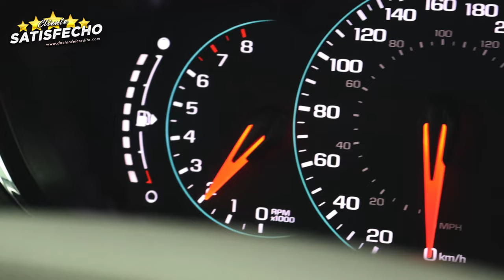Es nuestro cuarto vehiculo - 2020 Chevrolet Trax LT - Doctor del Credito - Toronto - Canada.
Ven por tu 2️⃣0️⃣2️⃣0️⃣ Chevrolet Trax LT 🚙

Estamos muy contentos porque siempre encontramos lo que necesitamos, sobretodo la facilidad, rapidez y positividad que nos brinda, ya es el cuarto vehiculo que compramos con Carlos Pizarro el doctor del credito, empezamos con un vehiculo para trabajar y paso a paso hemos ido removando, siempre obtenermos la ayuda de Carlos, es muy confiable y sus autos son muy buenos. 🇲🇽📍🇨🇦